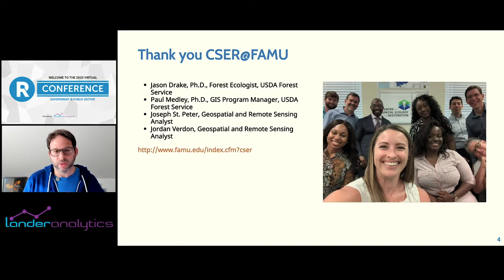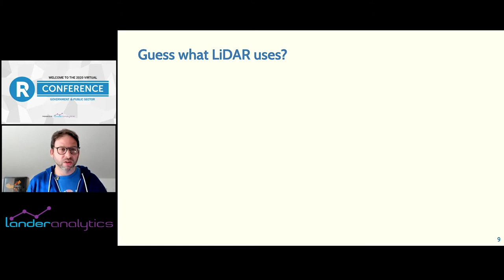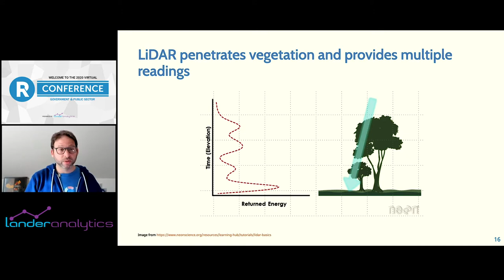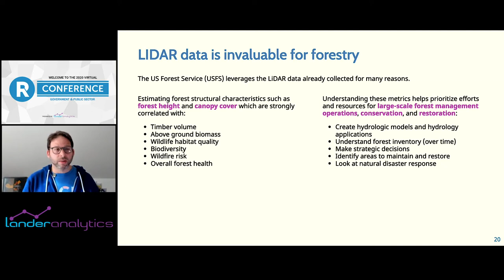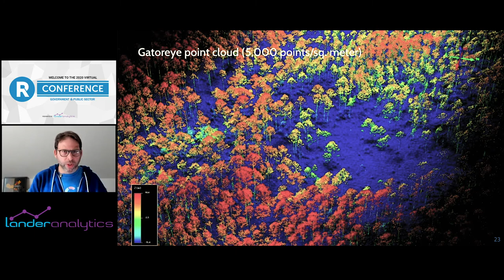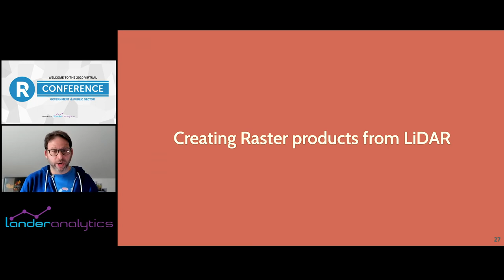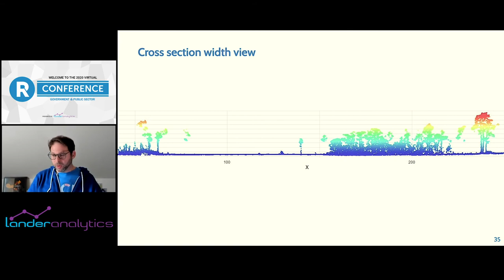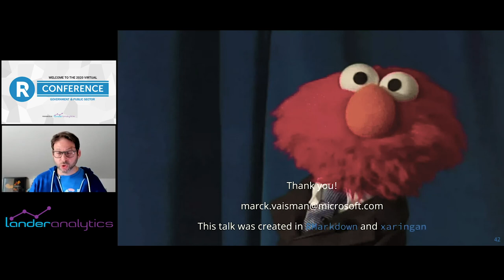Marck Vaisman - Processing LIDAR images for Forest Preservation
Processing LIDAR images for Forest Preservation by Marck Vaisman. Visit rstats.ai/gov/ to learn more.

Abstract:
This talk will showcase how the USDA Forest Service is using LIDAR data to support large-scale forest management operations, conservation, and landscape-level ecosystem restoration. Marck provides a quick introduction to LIDAR and its benefits and using the lidR package to process images, and how using cloud technologies accelerates the process.

Bio:
Marck is a Technical Solutions Professional at Microsoft and helps customers adopt the Azure platform and use it for Data Science, Advanced Analytics and Artificial Intelligence workloads. Marck designs data-driven computing solutions to help clients make better business decisions, recognize opportunities, experiment, gain insights, and solve difficult problems using large datasets and a combination of tools. His expertise lies in making data work for the problem at hand, drawing from experience in multiple industries including Internet, telecommunications, and high tech. Marck is an experienced R programmer and advocate. He founded Data Community DC, an organization that promotes Data Science and Analytics practitioners in the Washington DC Metro area. He teaches Big Data graduate level courses at Georgetown University and the George Washington University. He holds a B.S. in Mechanical Engineering from Boston University and an MBA from Vanderbilt University.

Presented at the inaugural Government & Public Sector R Conference | New York (December 3, 2020)